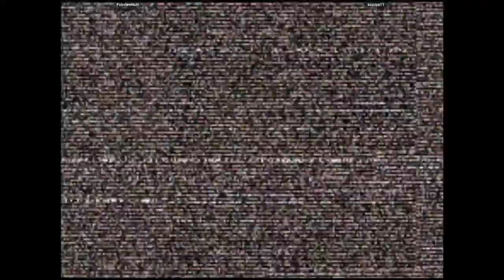CVS2 - FairviewNutt VS kazuya11 | 🇺🇸🇺🇸 Fightcade2